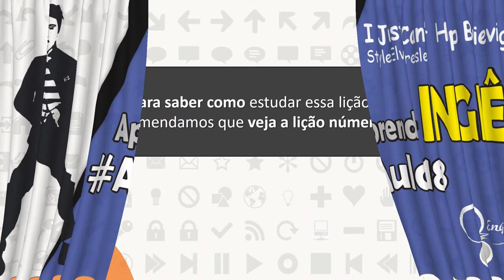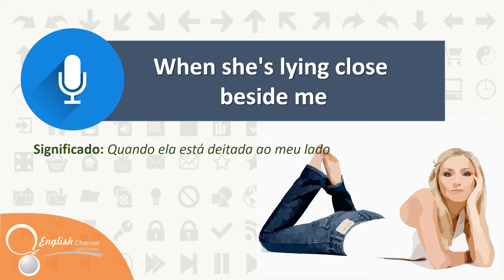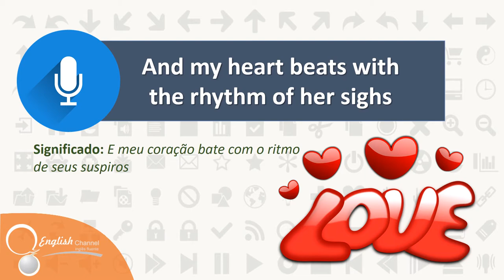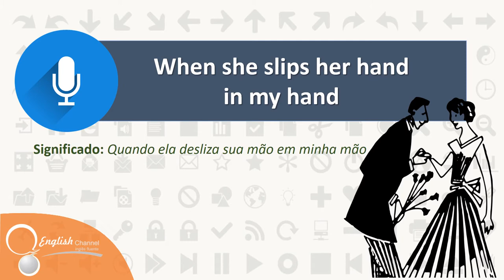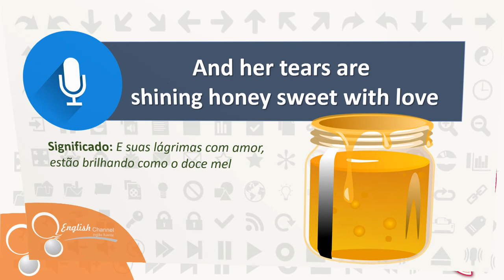● I Just Can´t Help Believing Style Elvis Presley Aula 18 | English Channel ✔